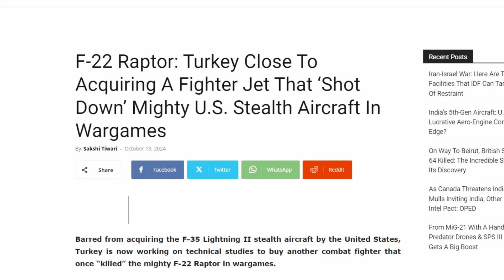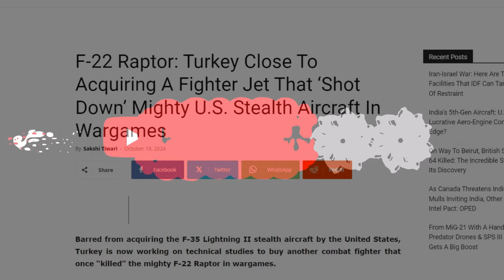DEG DEG Turkiga oo soo iibsadey Diyaarada Kaliya ee Burburisey Diyaaradaha Qarsoodiga ee Israel